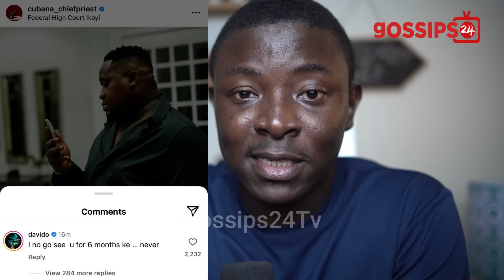Davido Reacts As Cubana Chief Priest Gets Bail For Same Cr!me Bobrisky Committed